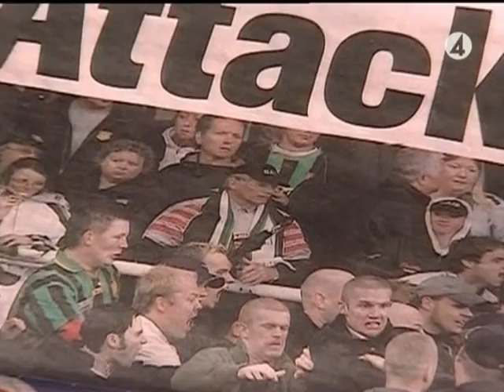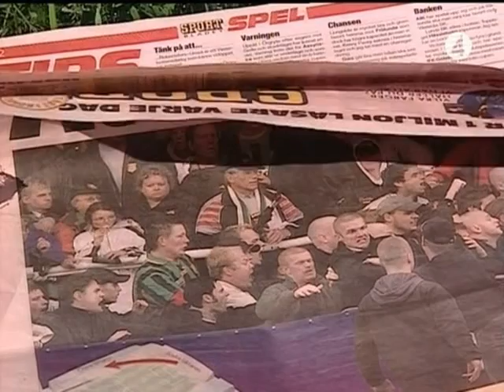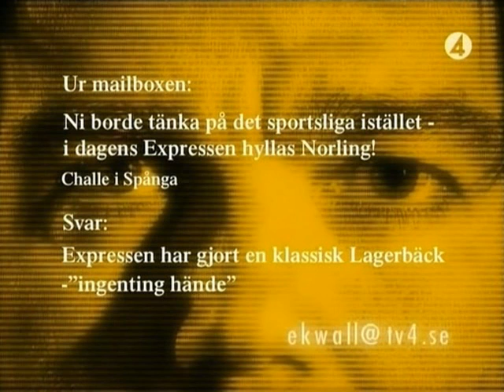2005.Gais-AIK.Dagen.Efter.TV4.Sporten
Klipp ur TV4 Sporten från den 14 juni 2005.
Efterspelet till matchen mellan GAIS och AIK, kom till största delen att handla om det som skedde på Gamla Ullevi innan matchstart, då ett antal AIK-supportrar tog sig över till GAIS-klacken och startade ett vilt slagsmål. Något som gjorde att matchen kom igång senare än planerat.
I inslaget hör vi bland annat Fotbollsförbundets orförande Lars-Åke Lagrell, AIK:s tränare Rikard Norling. Givetvis hör vi också Patrick Ekwalls syn på saken.